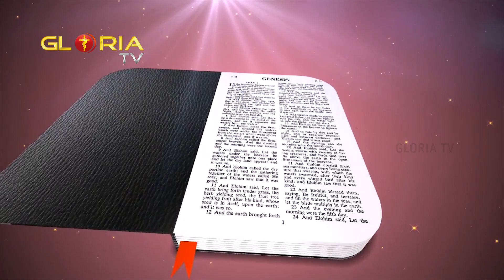The Time of Glory | Bro.Aurther David | Gloria Tv | Episode -10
THE TIME OF GLORY

GLORIA TV
Bro. Aurther David - Indian Gospel Mission Church

Direction/ Stellus. A

Camera/ Raaju. A & Girish. S

Editing/ Retheesh. S

Sound Editing/ Justin. A

Studio/ RGB MOVIE MAKERS